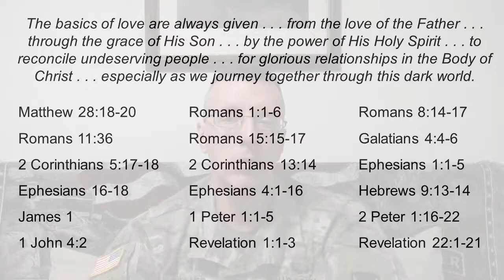Week 6, "Arenas in Christ" (2 of 5): Believing God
Believing God always requires His Word and His Spirit.  Consider how both are essential to believing God for His "arenas".

The first four weeks of this larger series outlines the basic "how's" of love.  The previous week focuses on the "why" of love.  This week we're looking at the "where" of love:  soveriegn settings that encourage us to trust Him even more.  These "arenas" are usually difficult settings in which our service for others' spiritual intimacy points even more powerfully to the need and goodness of trust and obedience in Christ alone.

This video is one is an eight-week series on 8 Basics of Love.  Each week covers one element of love in Jesus Christ, and each weekday will address a specific aspect of that element of love.  I pray that the God uses the series to equip and encourage you in practical love through the Lord Jesus.